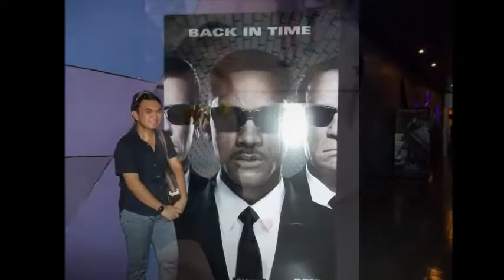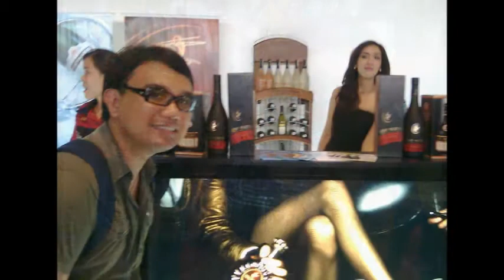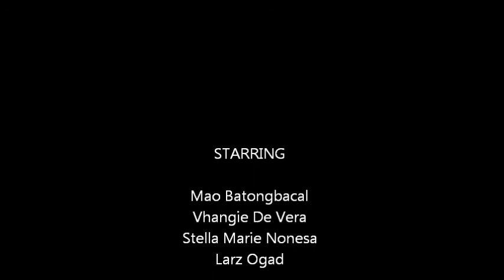Arellano University SHTM My College Days part 1.wmv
Arellano University Jose Abad Santos Campus Pasay Branch School of Hospitality and Tourism Management my college classmates friend 's and my professor.